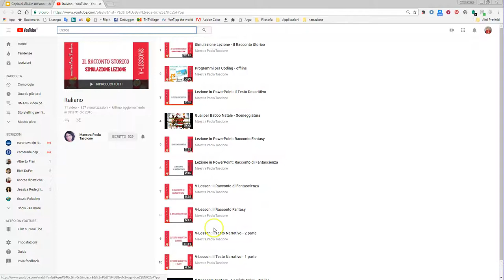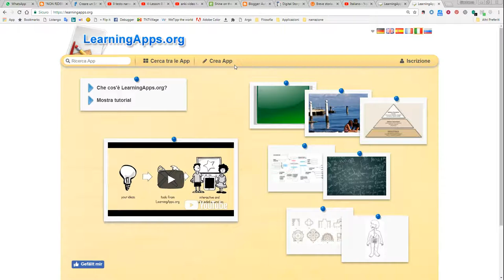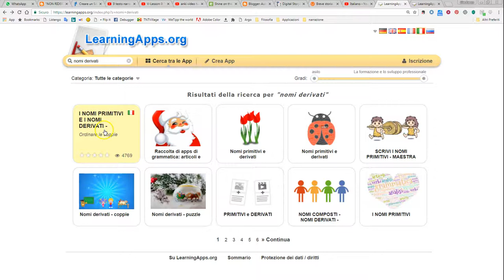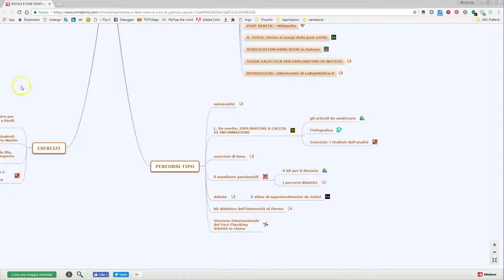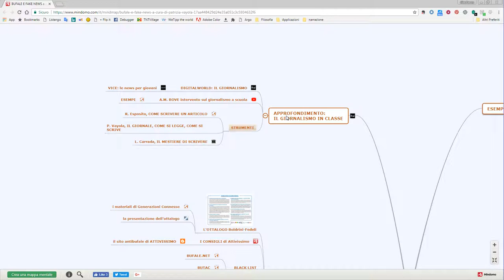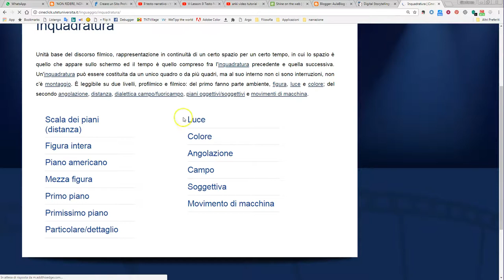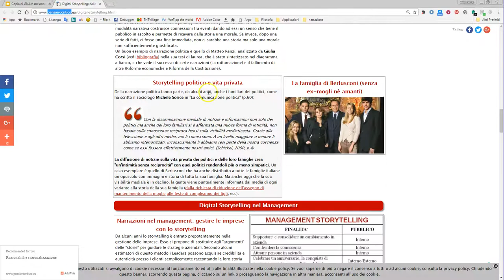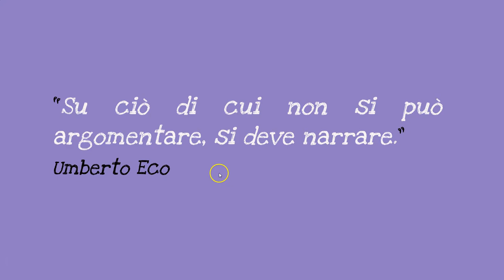GNAM melanzana: 5 risorse per la narrazione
Uscito il numero melanzana di GNAM, video notiziario di news sulla narrazione in cui la G non vuol dire niente e anche il resto vuol dire poco, ovvero: Narrazione Agglutinata Multimediale.

Le risorse sono:
1. Un video: maestra Paola Tascione, Playlist sul testo narrativo
2. Un risorsa: Paola Vayola: mappa su bufale e pensiero critico
3. Un'introduzione da digital storytelling da pensierocritico.eu
4. Un'applicazione: learning Apps, presentazione e video tutorial
5. Un'enciclopedia: storia e linguaggio del cinema

La presentazione con i link alle risorse segnalate è disponibile al seguente indirizzo